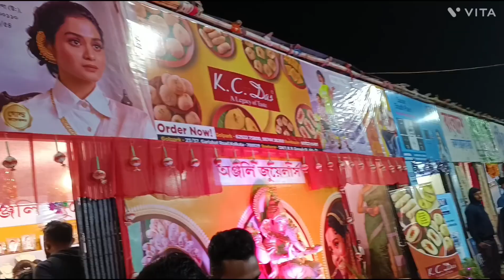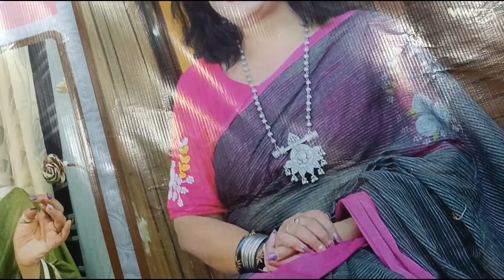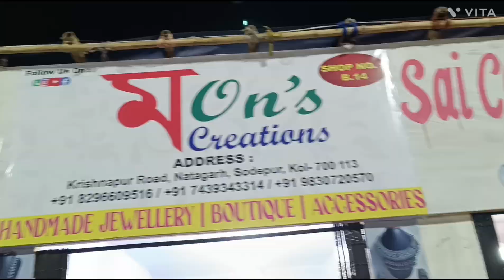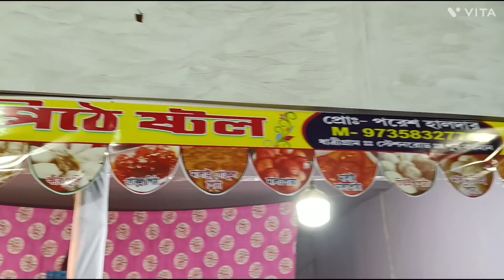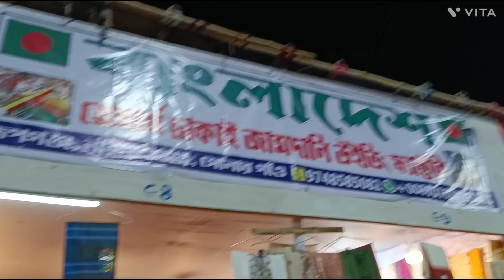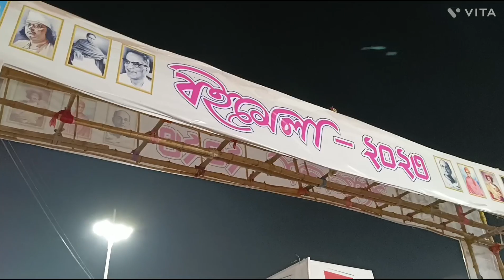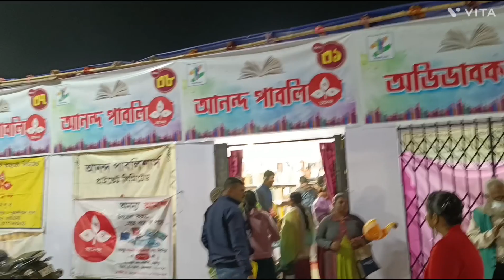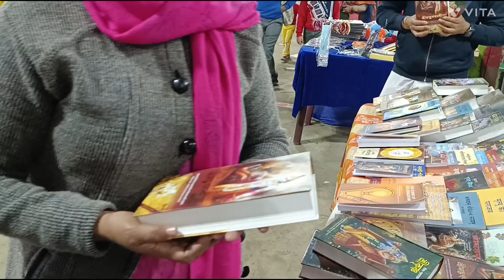Meyeder choto hok ba boro hok kichu akta korte hoy nijer Porichoy r jonno